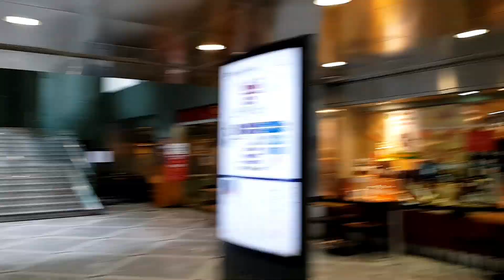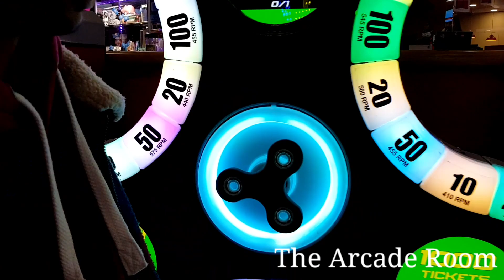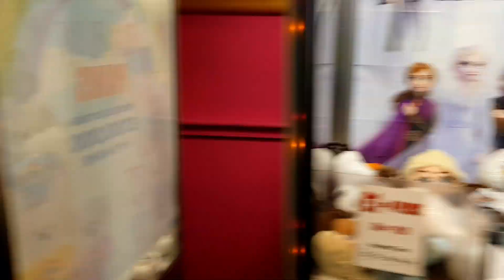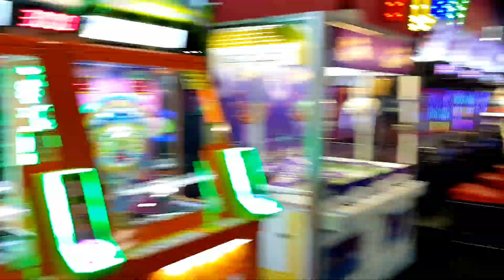DAY OUT VLOG || BOWLING AND ARCADE GAMES